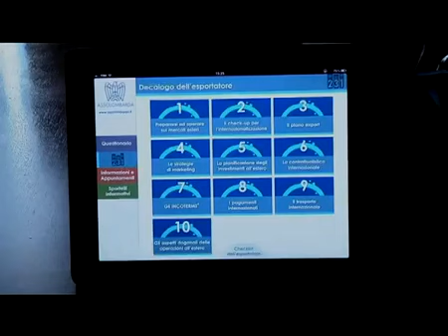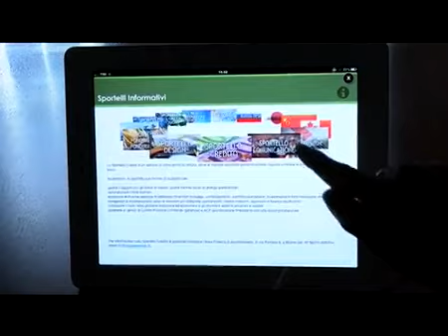Il vademecum dell'esportatore